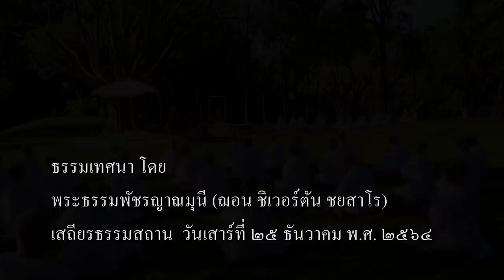ธรรมเทศนาโดย พระธรรมพัชรญาณมุนี ( ท่านอาจารย์ชยสาโร ) ณ เสถียรธรรมสถาน กรุงเทพฯ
"แม่ชีศันสนีย์ เป็นผู้ที่เสียสละมาก
เป็นตัวอย่างในการให้อย่างไม่มีความต้องการ
ทำเพื่ออยากจะช่วย
ให้ผู้หญิงได้มีโอกาสศึกษา ปฏิบัติธรรม
ท่านทำงานเพื่อพระศาสนา อย่างไม่เหน็ดเหนื่อย
ถ้าเราเป็นศิษย์ของคุณแม่ชี
เราต้องสานต่อ เราต้องรับ "มรดกธรรม" ของท่าน"

โครงการบวชพุทธสาวิกา “กตัญญูกตเวทิตา แด่ท่านแม่ชีศันสนีย์ เสถียรสุต”
25 ธันวาคม 2564